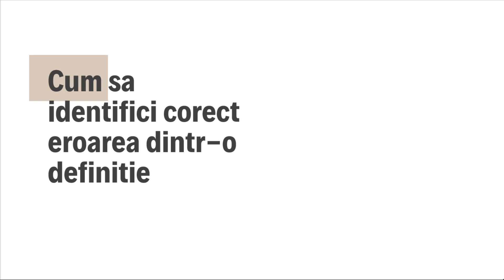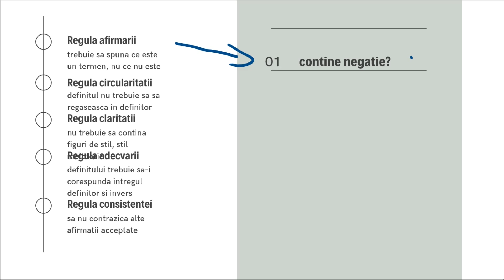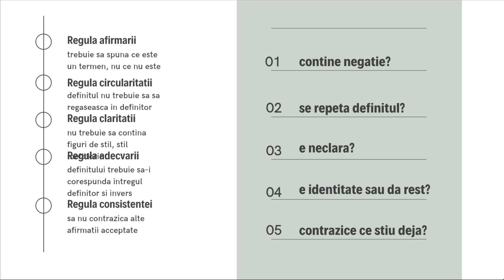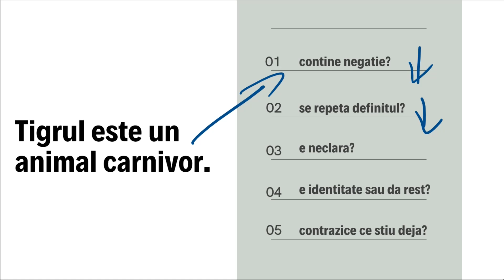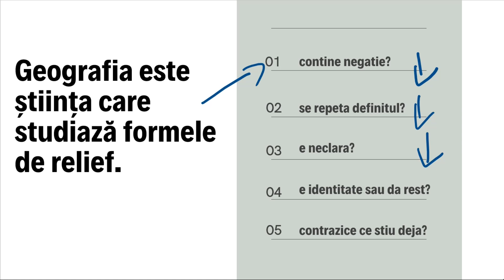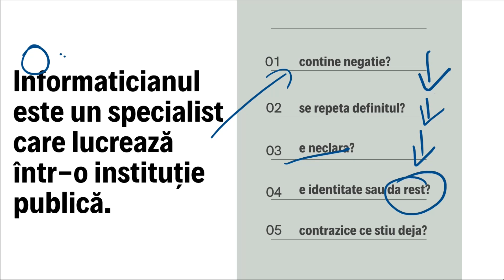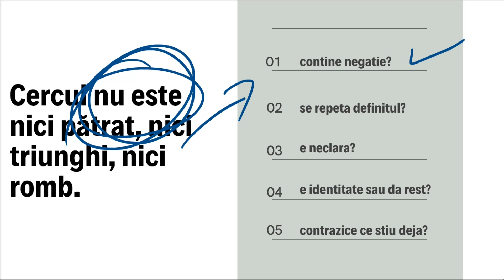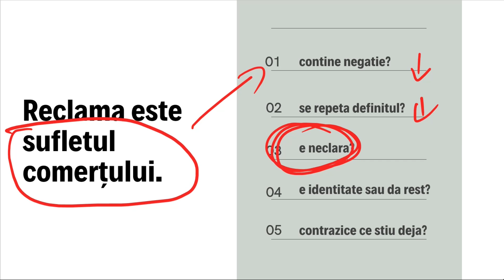Bac 2022 Logica si argumentare - Cum sa nu gresesti la definitie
Clipurile pot fi utile si celor care sustin admiterea la facultatile de drept sau la școlile de politie
Pentru partea de teorie exista clipuri despre Termeni, o prezentare generala a intelesului de intensiune si extensiune, o clasificare a termenilor dupa intensiune si dupa extensiune si reprezentarea grafica a termenilor, adica raporturile dintre termeni. Apoi, legat de Definitie, exista mai multe clipuri, atat cu structura si regulile de definire, cat si cu modalități usor de realizat prin care puteti construi o definitie incorecta, asa cum cere subiectul de Bac. Despre Clasificare exista deasemenea un clip, atat cu structura clasificarii cat si cu regulile de validitate ale clasificarii. Pentru Propozitii categorice gasiti trei clipuri, unul despre structura propozitiilor categorice, altul despre raporturile dintre propozitiile categorice si un al treilea cu operatiile cu propozitii categorice, respectiv inferentele imediate, conversiunea si obversiunea. La Silogism o sa gasiti clipuri despre structura silogismului, modalitati de a trece de la premise la concluzie, figurile si modurile silogistice, cum se scrie o schema de inferenta si cele doua modalitati de a verifica validitatea unui silogism, prin regulile generale de validitate ale silogismului dar si prin metoda diagramelor Venn. În ce priveste Argumentarea, o sa gasiti clipuri despre diferenta dintre deductie si inductie, despre diferentele dintre inferentele mediate si cele imediate, despre structura ci corectitudinea în argumentare, inductia completa si incompleta.
Silogismul, indicatii privind scrierea unui silogism in limbaj natural pornind de la un mod silogistic dat
Pentru partea de exercitii o sa gasiti modele de subiecte de examen rezolvate, atat din anul 2020 cat si din anul 2021. O sa gasiti subiecte rezolvate integral, dar si indicatii despre cum se rezolva fiecare tip de subiect în parte.